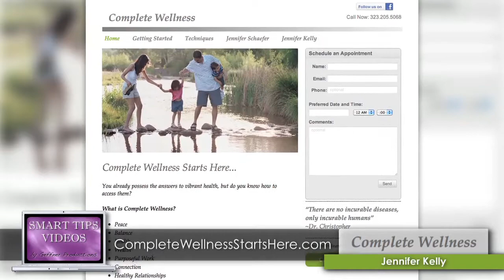Smart Tips - Releasing Anger In A Positive Way by Jennifer Kelly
Complete Wellness Specialist Jennifer Kelly of shares some smart tips about how to release anger in a positive manner.

"Smart Tips" is produced by Geffner Productions. to find out how to become a featured on-camera expert in your very own series of "Smart Tips" videos.

Transcript:
Have you been searching for a way to release your anger in a positive manner?  Today's Smart Tip kicks anger out!  Anger is a primal feeling and emotion.  It is a useful tool that can warn us when something is wrong, when we are in a bad situation, a destructive relationship with ourself or others, or when we are in a toxic place physically or emotionally.  Anger is a great tool that is meant to be a quick warning signal to become aware of our current circumstance.  It is meant to come and go.  Anger becomes toxic when we choose to live in it.  Here is a great exercise that literally allows you to kick your anger out.  Lay on your back, legs straight out in front of you, arms to your sides.  Bring your knees towards your chest, so your calves are parallel to the floor.  Begin pushing your feet forward and back, keeping your calves parallel to the floor in a piston motion, and allow your breath to regulate to the movement.  And that's how you kick out your anger! I am Jennifer Kelly with CompleteWellnessStartsHere.com.  Thanks for taking the time to watch my Smart Tip today.